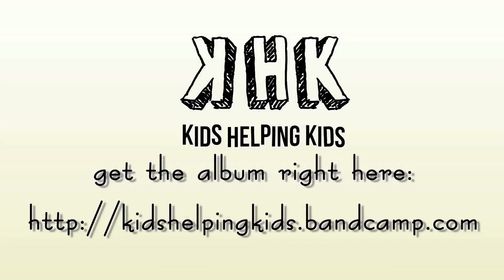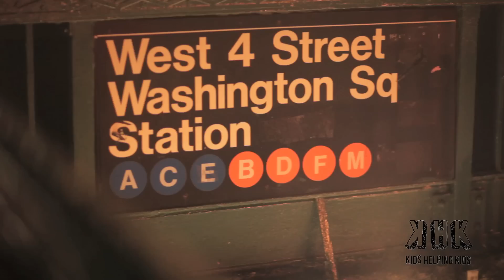Wan LUV DINNER SERIES WED NOV 14TH|HIP HOP SAVES LIVES |NEGUSWORLD